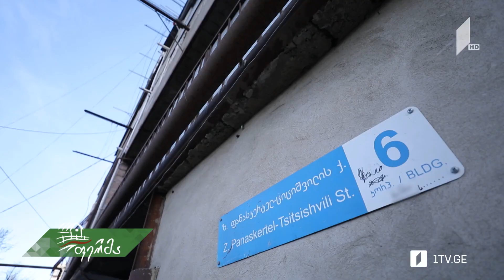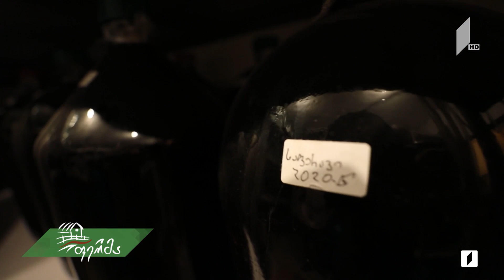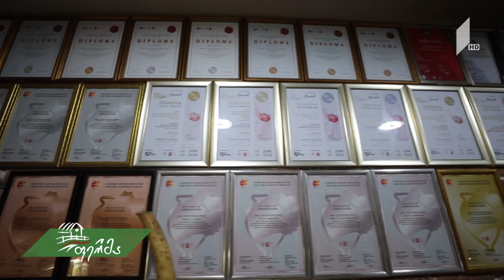არტიშოკი ღვინის დაბადება საბურთალოზე, ავტოფარეხში შექმნილ მარანში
▶ რუბრიკაში არტიშოკი ნახეთ თბილისში, ფანასკერტელის ქუჩაზე მდებარე ავტოფარეხში მოწყობილი სამიარუსიანი მარანი და გაიგეთ როგორ გაგრძელდა თბილისში დაწყებული ისტორია კახეთში. გაიცანით პროფესიონალ მეღვინედ ქცეული არქიტექტორი დათო ჩიხლაძე და ახალგაზრდა მეღვინე ნიკა გოგაშვილი. ნახეთ, ღვინის დაბადება საბურთალოზე მდებარე მარანში და სიყვარულით ნაკეთები საქმის წარმატებული შედეგი.